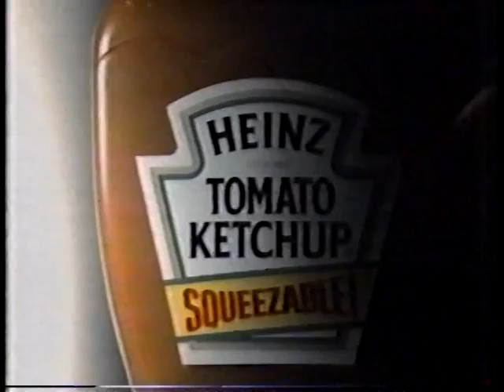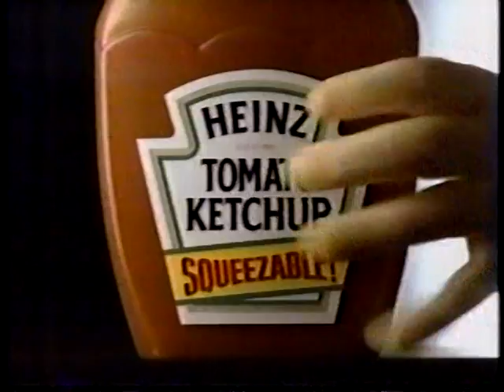NBC Commercials (WDAF-TV) - August 1985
Thanks to adamstarpictures.

1. Chevy Camaro (that's Today's Chevrolet)
2. Aim Toothpaste
3. TV Spot for "Weird Science" (80's cult classic)
4. Bartles and Jaymes Wine Coolers
5. WDAF "Action 4 News" Update with Bob Thill (mentions Rock Hudson's AIDS diagnosis)
6. Pizza Hut
7. WDAF "Skywatch 4" Promo with Dan Henry
8. "ADRA Summer Nationals" Drag Racing Event
9. Church's Chicken (this kid knows how to rap)
10. WDAF-TV "Weather Hotline" Bumper (Let's All Be There!)
11. Hellmann's Mayonnaise
12. M&M's (back when Milk Chocolate was "PLAIN")
13. Toyota MR2 (love the pinball motif)
14. Heinz Squeezable Ketchup (ketchup on potato chips anyone?)
15. NBC Promos for "TV's Bloopers and Practical Jokes" and "Sessions"
16. Silver Dollar City in Branson
17. WDAF "Action 4 Nightcast" Bumper with Al Wallace